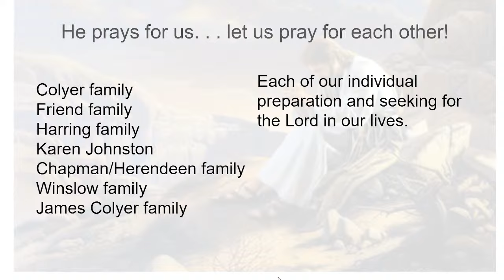Parkview Service 02/18/2024 Wayne Bateman